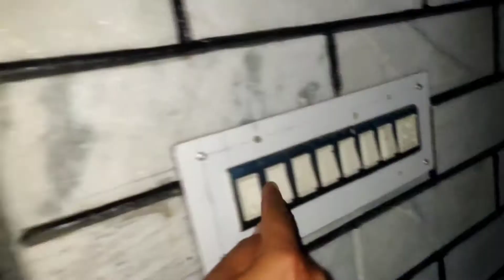CHALO AAJ MAI APKO APNA गांव का GHUMATA HU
Hello everyone Welcome to My Chanel I am PANKAJ SHARMA From HIimachal  Pardesh In MANDI City  (Pure Mandyal )